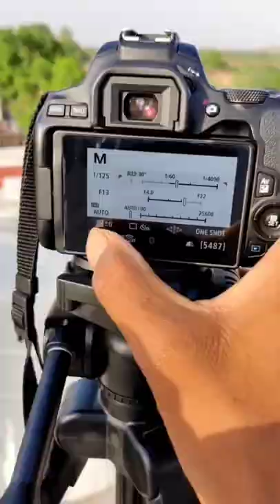canon camera and nikon camera best photography instagram photo editing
instagram photo editing ! Who is the No 1 photo editor in Instagram ?
What is the best photo editing app for instagram
Where is photo editor in Instagram?
instagram photo editing ! instagram profile photo editing !how do edit instagram profile photo by PicsArt
10k Picsart Background
10k followers on Instagram photos
Instagram 10k Background
10K Background HD
10k followers balloons png
10k family Instagram
Instagram photo editing png
Instagram Profile wall Photo Editing
Instagram photo editing download
10k followers complete
10k followers complete caption

Nikon 3500d best photography
dslr kaise chalaye
dslr nikon camera 3500d  photography
dslr kaise chalaye?
how can I use dslr
DSLR Camera Me photo Kaise khiche
Dslr camera ki setting kaise karen
Nikon camera
How to use Canon camera in hindi
How to use DSLR camera
How to use the camera
Uses of DSLR camera
Photography tutorial for beginners
कैमरा लेंस के प्रकार
How to use canon 1500d in Hindi
Be a better photographer in 45 mins
Sudhir Shivaram photography
How do I change the sky picture on PicsArt
sky edit kaise kare

How do you edit photos on PicsArt?
How do you edit photos like a pro on PicsArt?
Is PicsArt editing free?
How do I edit my sky picture?
How do I change my sky picture?
How do I edit sky in Lightroom?
How do I replace sky in Photoshop?
Is sky replacement in Photoshop 2020?
How do I create a sky overlay in Photoshop?
How do you edit sky in Lightroom mobile?
How do I change GREY sky to blue in Photoshop?
How do I make sky pictures pink?
How do you make GREY sky blue in LightroomPicsArt photo editing
How to edit photos in mobile?Photo edit song download

How can I edit a picture with music?
Which app is best for photo editing with song?
Which is the best song for photo video?
How can I add music to a picture?

photographers edit every photo?
Can I ask my photographer for raw files?
How do I store RAW photos?
How do professional photographers store their photos?
Where can I save my photos forever?
What is the best way to store photos from your
How do I edit before and after photos?
What is a good app for before and after pictures?

How do I edit original photos after editing?

Why would you backup a photo before editing?
Should you keep unedited photos?
How to make before and after pictures on Android
Before and after photo template
Before after photo editing online
editingapps